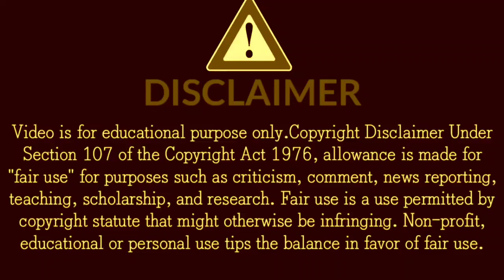1Minute Photo Edit | Snapseed Photo Editing Tutorial Step by Step Edit Tech #347